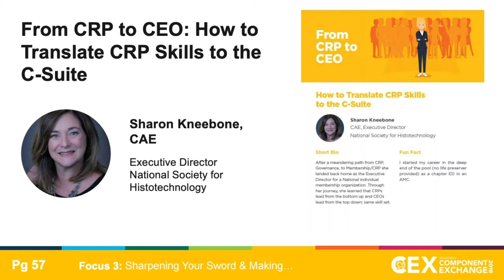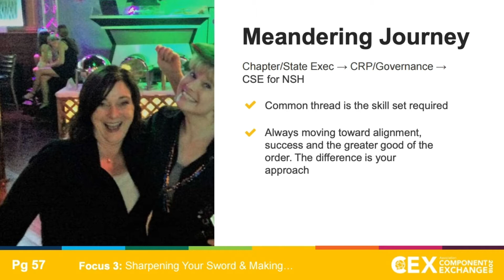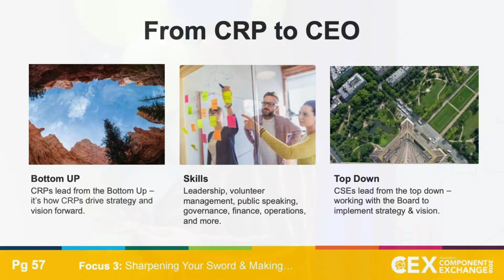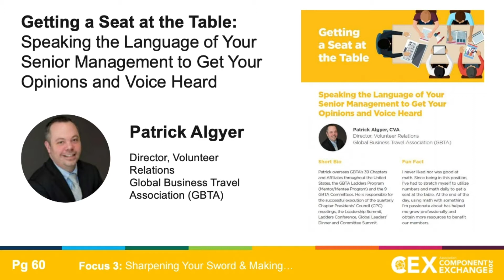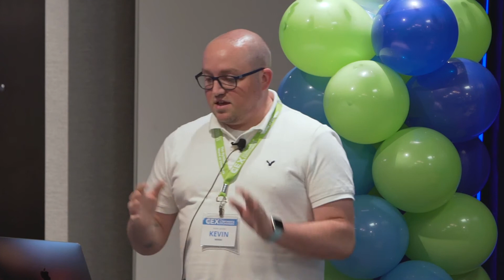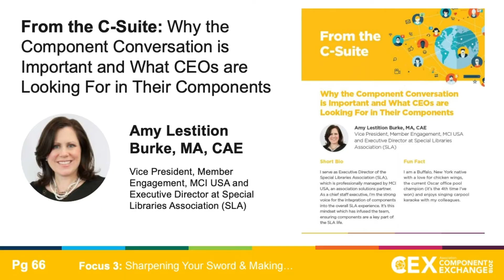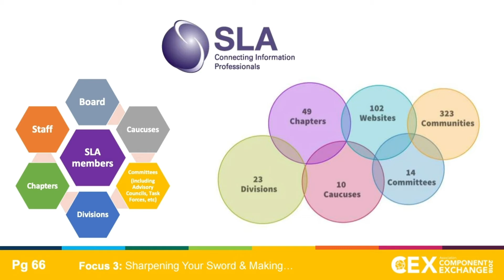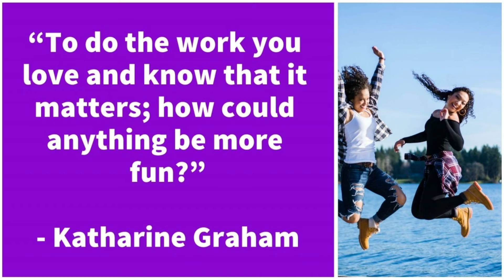CEX 2018 - Focus 3: Sharpening Your Sword & Making the C-Suite Connection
Welcome to CEXy Talks – spreading great ideas, sharing thinking worth considering. This session will mirror the concept of TED Talks and bring you stories and examples from the community. Themes will tackle The CRP/C-Suite Connection, Managing Change and Getting a Seat at the Table. You’ll have time to talk in small groups with the speakers and share thoughts with your peers.